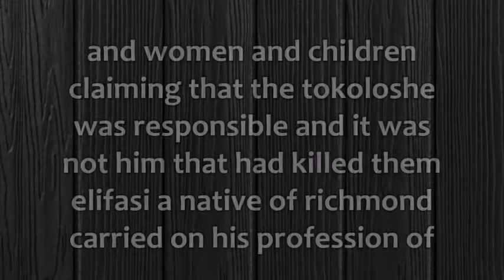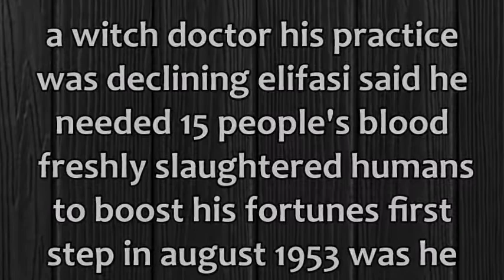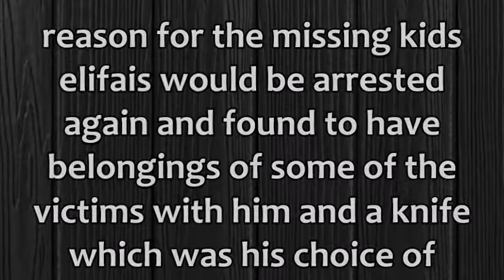3 MINUTE MURDER STORIES | ELIFASI MSOMI | THE AXE KILLER | SERIAL KILLERS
3 MINUTE MURDER STORIES | ELIFASI MSOMI | THE AXE KILLER | SERIAL KILLERS